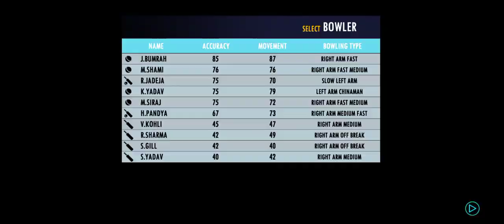India Vs Nepal full match Highlights, Ind Vs Nepal Asia Cup 2023 full match Highlights,Kohli Pandya